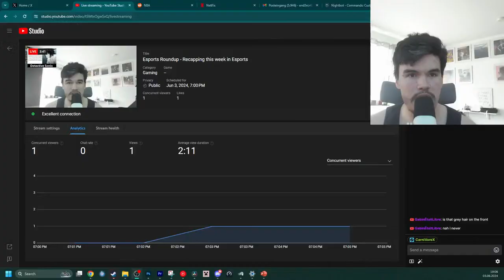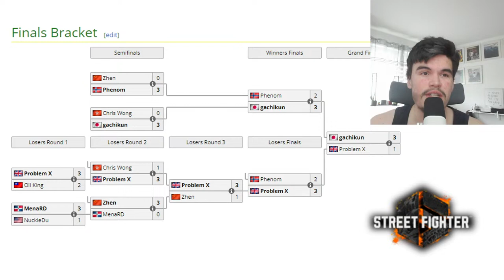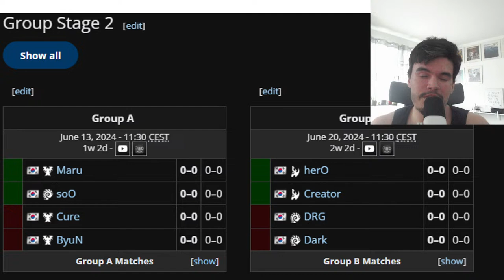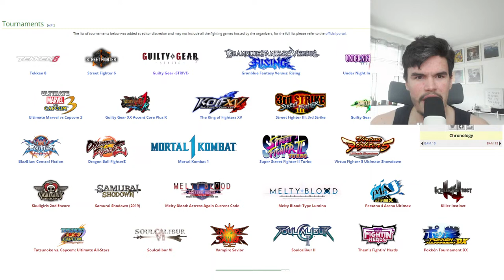Esports Roundup Episode 17